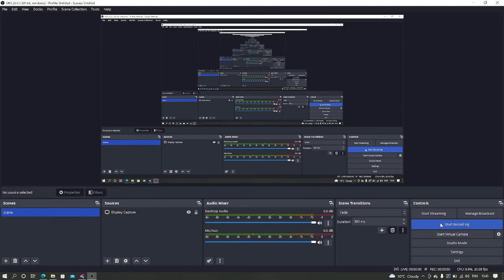i passed @nicholasfornaro at the finished line